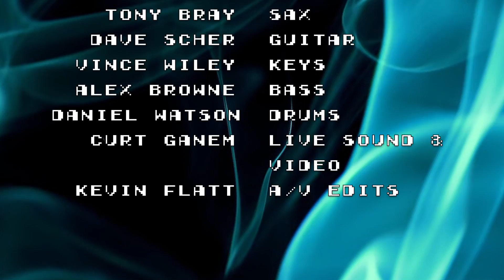"After The Rain" K Flatt & Friends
K Flatt & Friends performing "After The Rain" (by Little Dragon. Arr. by Kevin Flatt) Live 4/16 at One2One Bar in Austin, TX.

Kevin Flatt - Trumpet
Tony Bray - Sax
Dave Scher - Guitar
Vince Wiley - Keys
Alex Browne - Bass
Daniel Watson - Drums
Curt Ganem - Live Sound Engineer, Audio & Video Caputre
Kevin Flatt - A/V Editing and Mixing

For more info on K Flatt & Friends and Kevin Flatt's music, please visit:

KevinFlattMusic.com